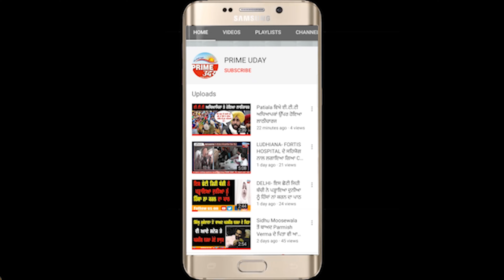ਮੈਂਬਰ ਪਾਰਲੀਮੈਂਟ ਡਾ. ਅਮਰ ਸਿੰਘ ਨੇ ਕੀਤੀ ਮੋਦੀ ਸਰਕਾਰ ਦੀ ਕੜੀ ਨਿੰਦਾ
“ਬੰਦੇ ਨੂੰ ਬੰਦਾ ਨਹੀਂ ਸਮਝਦੀ ਮੋਦੀ ਸਰਕਾਰ”-ਡਾ. ਅਮਰ ਸਿੰਘ